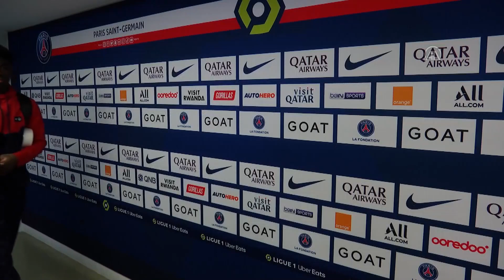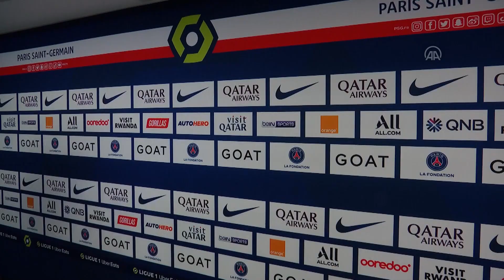Fransa Ligue 1'deki 7 gollü maçın galibi PSG oldu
GÖRÜNTÜ DÖKÜMÜ :

- Parc des Princes stadı (timelapse)
- Seyircilerin stada girişi
- Güvenlik önlemleri
- Futbolcuların basın açıklaması yapması Ligue 1'deki 7 gollü maçın galibi PSG oldu
ANKARA (AA) - Fransa Birinci Futbol Ligi'nin (Ligue 1) 24. haftasında Paris Saint-Germain (PSG), Lille'i 90+5'inci dakikada attığı golle 4-3 yendi.
Liderlik koltuğunda oturan PSG, haftaya 5. sırada başlayan Lille'i konuk etti.
PSG'den Mbappe'nin 11 ve Neymar'ın 17, Lille'den ise Diakite'nin 24. dakikada fileleri havalandırdığı ilk yarı, 2-1 ev sahibi ekibin üstünlüğüyle tamamlandı.
Lille, David'in (penaltıdan) 58 ve Bamba'nın 69. dakikadaki golleriyle 3-2 öne geçti.
87. dakikada Mbappe ile skoru eşitleyen PSG, Messi'nin 90+5'inci dakikada kaydettiği golle de maçı kazandı.
Son şampiyon PSG, puanını 57'ye çıkararak liderliğini sürdürdü. Lille ise 41 puanda kaldı.